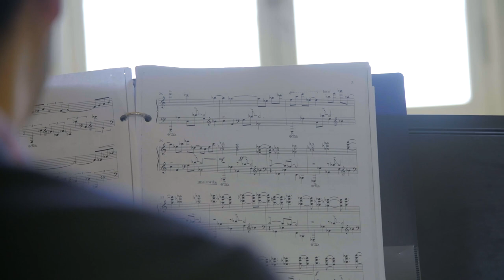Yoshikazu Nagai, Chair Piano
San Francisco Conservatory of Music Chair of Piano Yoshikazu Nagai describes his sources of inspiration at the piano. to learn more about studying piano at SFCM with Yoshikazu Nagai.